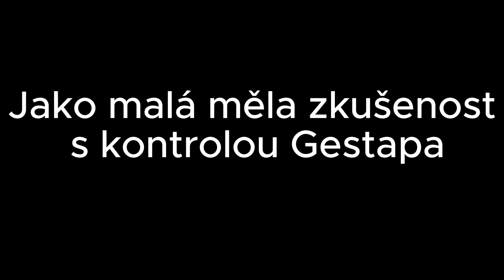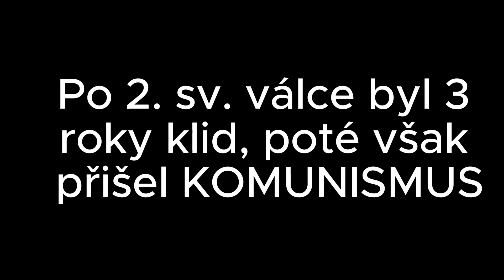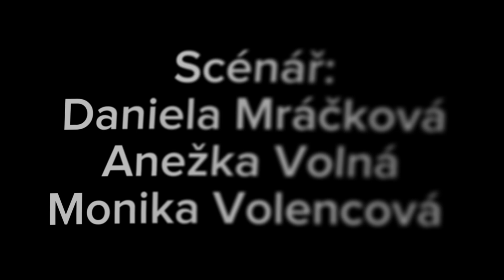Danuše Vávrová - video Příběhy našich sousedů